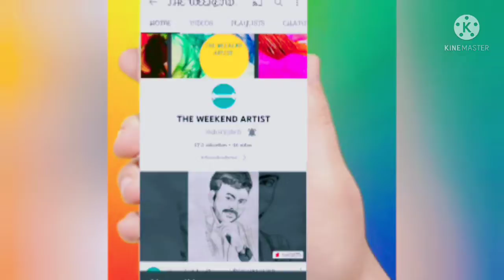Abstract painting (Beginner level)||THE WEEKEND ARTIST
Today I have bought a beginner level abstract painting hope you all have enjoyed the process.. 🖌️

acrylic pains used in the video